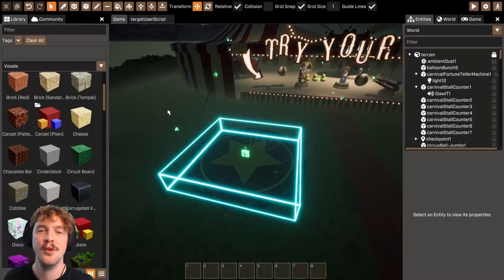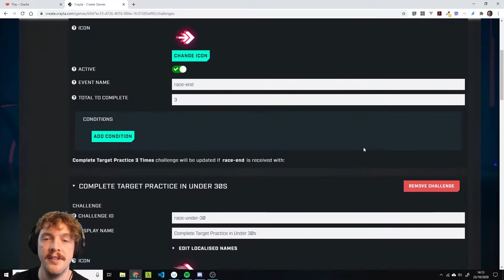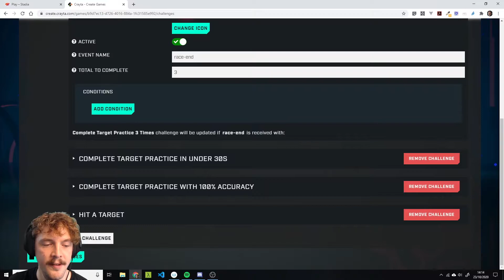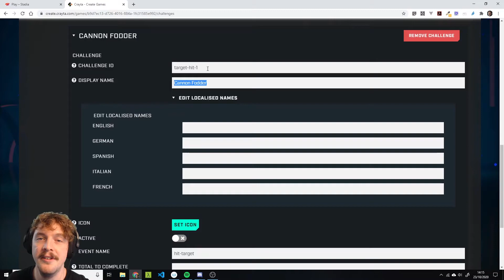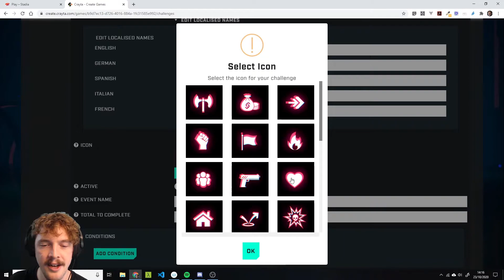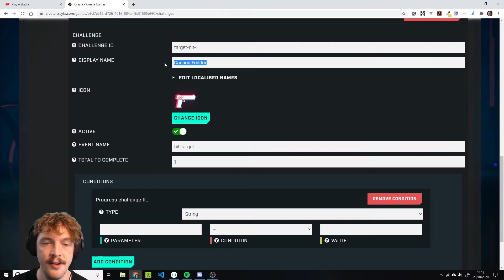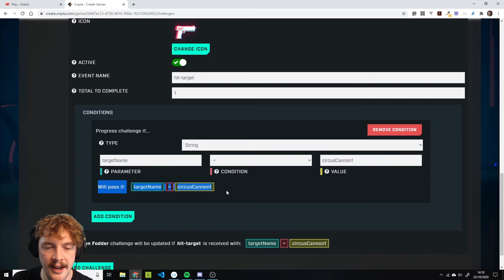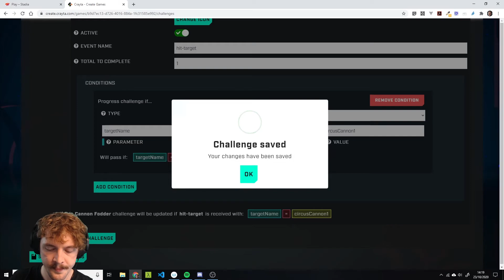Crayta Quick Guide: Challenges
Did you know you can add challenges to your games in Crayta now? Here's a quick guide which uses a target practice game as an example.

PEGI Rating: 12 (Violence, In-Game Purchases)
ESRB Rating: T (Violence; In-Game Purchases, Users Interact)
USK Rating: 16